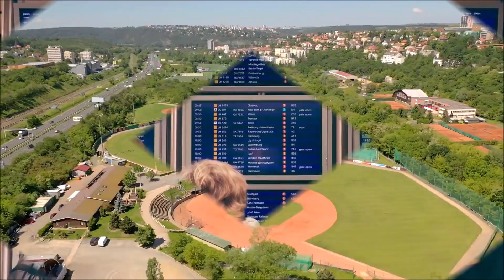⛔ Italy Good News| Italy open 2022 work permit(Seasonal non Seasonal Agricultural 9 month visa)🇮🇳 🇵🇰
Italy new immigration in 2022. Italy seasonal and non seasonal agricultural 9 month work permit VISA for Pakistani and Indian citizen open in in 2022.⛔ Italy Good News| Italy open 2022 work permit(seasonal non seasonal agricultural 9 month visa)🇮🇳 🇵🇰
Italy Good News